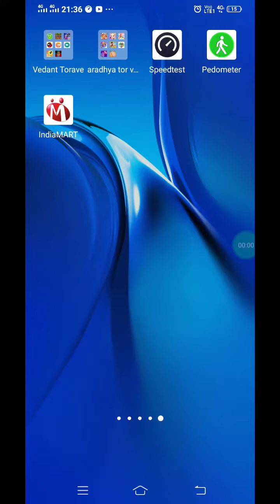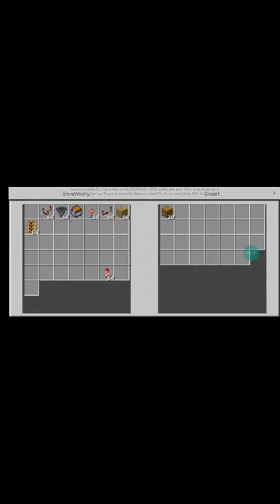December 20, 2020